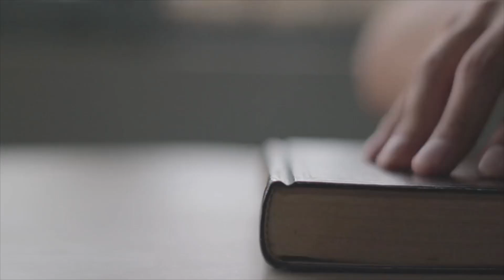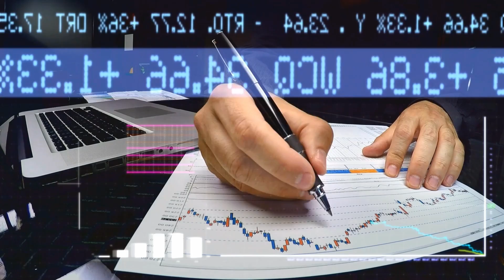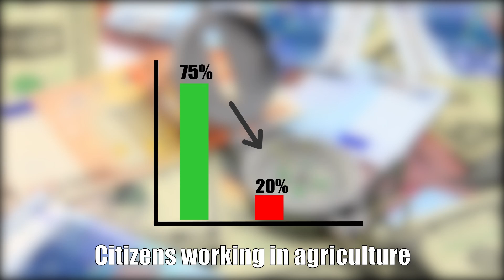The Modernization Theory Explained | The Stages Of Economic Growth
The modernization theory is a model used to explain how societies transition from traditional or underdeveloped economic and social systems to modern, technologically advanced, and industrialized ones. The theory contends that all societies progress through similar stages on the path to modernization as they adopt more modern political, social, and economic institutions.

This theory emerged in the 1950s and 60s and continues to be influential today, though it has been critiqued for overgeneralizing the development process and lacking cultural sensitivity. This video summarizes the key tenets of the modernization theory.

Stock Music Source:
Watch:

 • Champagne Beach — Scandinavianz | Fre...